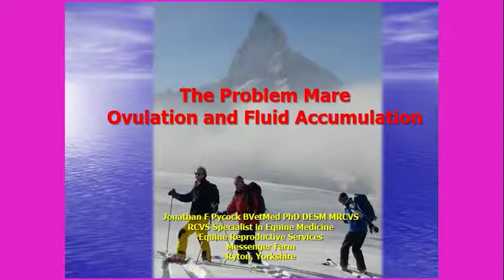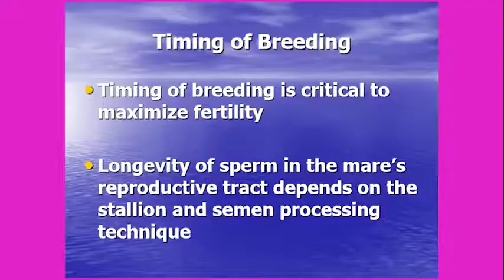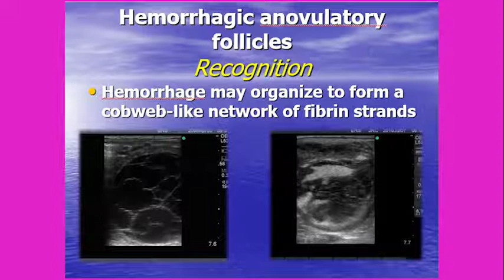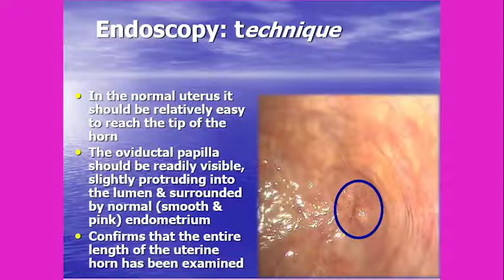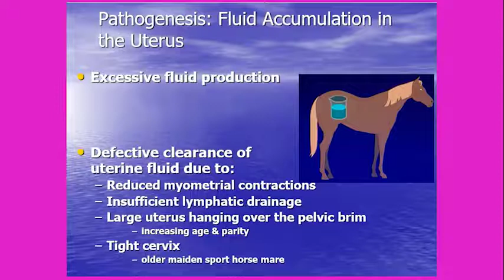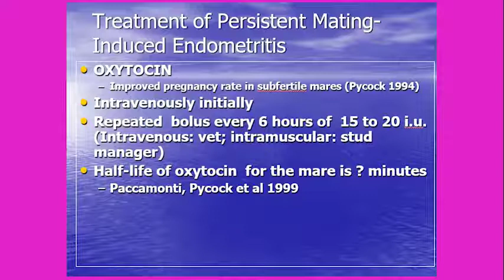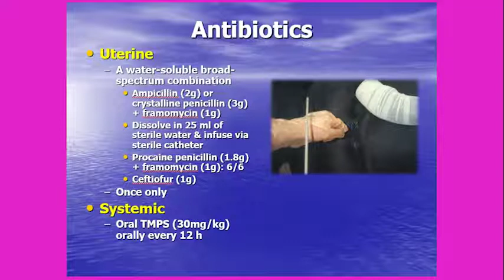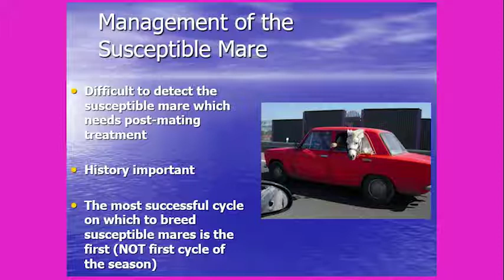1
The Problem Mare Ovulation and Fluid Accumulation